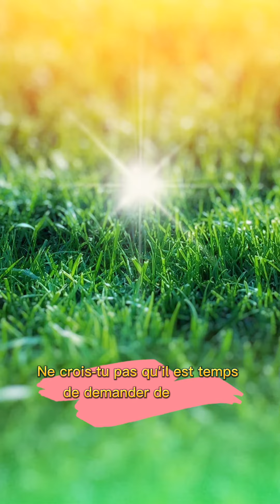As-tu l'habitude de tout gérer toute seule?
✨️Bonjour belle Lumière!✨️

As-tu l'habitude de faire cavalier seule?
De tout gérer toute seule?
Ne crois-tu pas qu'il est temps de demander de l'aide et d'accepter celle que l'univers t'apporte?

Quelle que soit la forme qu'elle prends...

En apprenant à recevoir de l'aide, tu gagneras en efficacité, tu aura moins de charge à porter, tu pourras te vider la tête, te détendre...
Et ta Joie sera bien plus présente!

Prête à être partagée autour de toi, avec ceux que tu aimes!

C'est difficile pour toi d'y arriver?
Alors je t'indique une Pierre qui peut t'aider...
Elle a très envie de te partager son Message!

"Se sentir soutenue est un privilège!
Qui découle de l'Amour vrai. Celui que Tu te portes, que tu portes aux autres et que tu transmets par ton exemple.

Lâche la perfection!
Elle n'a pas lieu d'être!
L'Amour seul est parfait car il est Plein, enveloppant et qu'il te conduit sur les chemins de la Joie...

Si tu perds ta Joie, quelle vie mènes-tu?
Quelle vie transmets-tu ?

Libère-toi je t'en prie de ces tortures que tu t'infliges au quotidien et RESPIRE!
Tu as du soutien, regarde autour de toi...
Accepte-le simplement..."

Le Jaspe Paysage

Et si tu veux aller plus loin👇

🌞Je suis Eliane EiaHina,
Messagère & Guide.

Avec l'Âme-agit des Pierres, j'accompagne les Femmes à se reconnecter avec leur Âme,
pour qu'elles retrouvent confiance en elles
et déploient leur Energie au quotidien afin de s'épanouir !